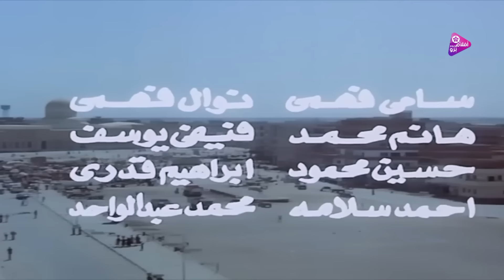فيلم لست شيطانا ولا ملاكا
تترك كوثر خطيبها أحمد وتتزوج من الثري شميس صاحب المصنع الذي يعمل فيه والدها بعد أن قامت بينهما مشادة بسبب والدها، فنالت إعجابه. يستكمل أحمد دراسته ويتخرج من كلية الهندسة، ويحب زميلته المهندسة ناهد ويتفقان على الزواج بينما يلقى شميس مصرعه على يد زوج عشيقته، تطلب كوثر من المهندس أحمد معاونتها في إدارة مصنع زوجها الراحل، لأنها تقابل الكثير من المشاكل في إدارته، وعن طريق الصدفة تعلم بعلاقة أحمد بناهد.
بطوله
سهير رمزى
نور الشريف
نبيله السيد
هدى رمزى
على الشريف
وحيد سيف